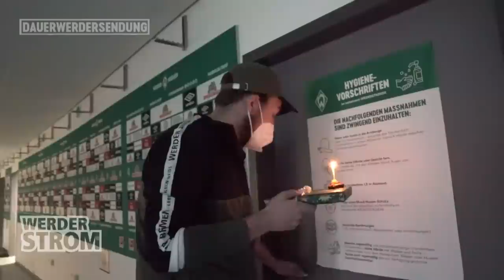Happy Birthday Tahith Chong & Moin Franziska Jaser | WERDER.TV Inside vor VfB Stuttgart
Tahith Chong hat heute Geburtstag und deshalb hat ihn WERDER.TV Inside powered by Werder Strom an seinem Ehrentag mit einem kleinen Geschenk überrascht, über das sich Chongy sehr gefreut hat, aber seht selbst. Außerdem ist Franziska Jaser ein Neuzugang für die WerderFrauen und stellt sich uns Insidern erstmals vor.
Alles Wichtige zum Spiel gegen den VfB Stuttgart haben wir euch zudem in Pkaaaaah zusammengefasst. Viel Spaß!

Mitarbeit: Peter Balthazaar (Moderation), Markus Biereichel, Felix Ilemann, Kevin Müller